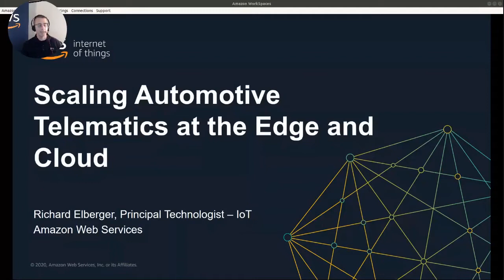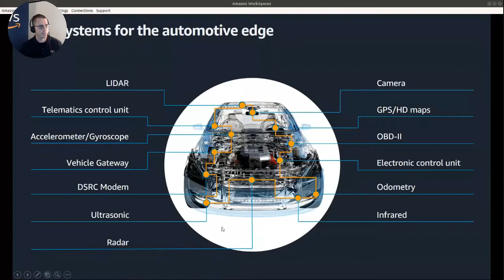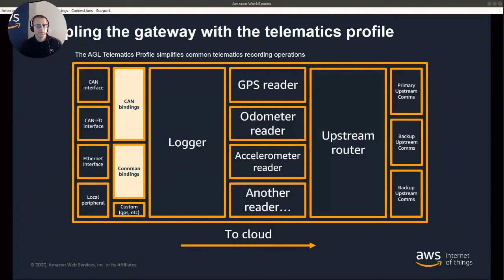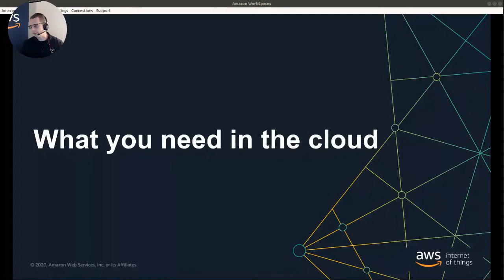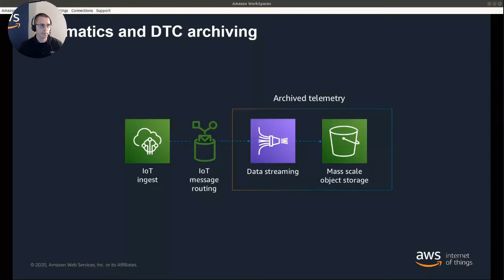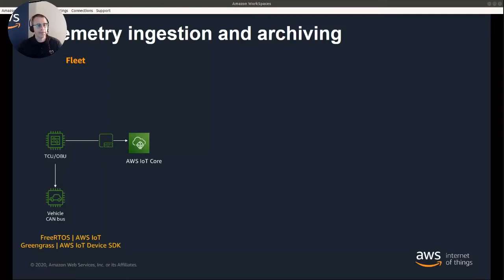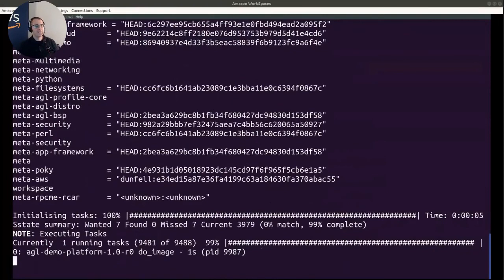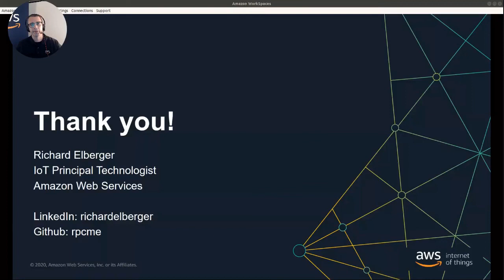Scaling Automotive Telematics at the Edge and Cloud - Richard Elberger, Amazon Web Services